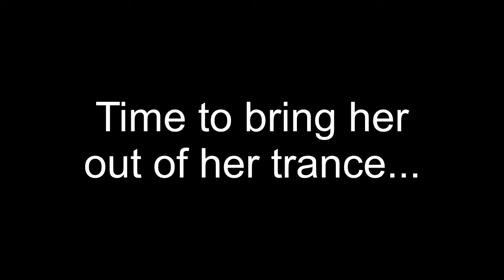044 Antonio Sangio, 3 past lives, message from great grandmother, spirit, ET Eslan